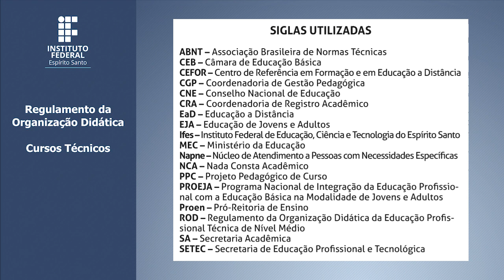Regulamento da Organização Didática (ROD) dos Cursos Técnicos do Ifes - em Libras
Regulamento da Organização Didática dos Cursos Técnicos do Ifes - em Libras